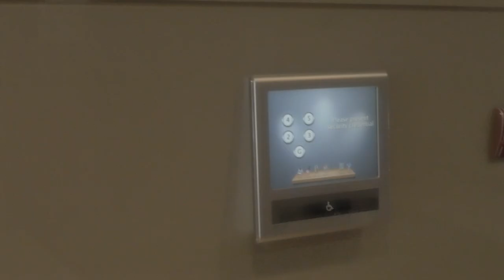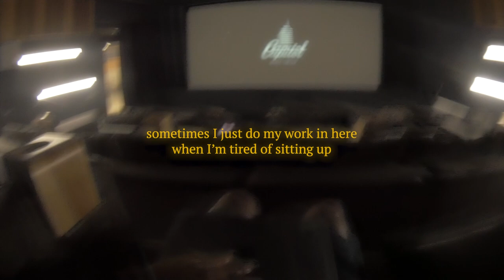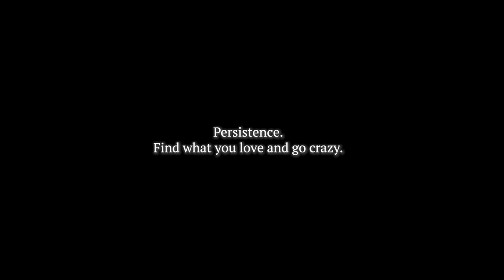Day in The Life of: A Music Label Intern at Capitol Records under Universal Music Group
This journey was very special to me and I would never take it for granted, loved every second of it. Ask me any questions below regarding my internship, I would love to answer any questions!